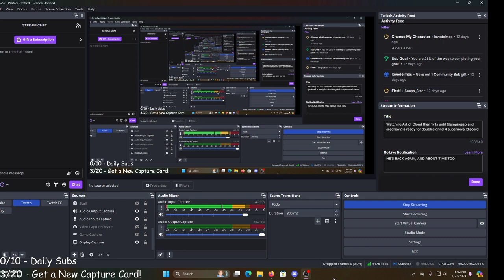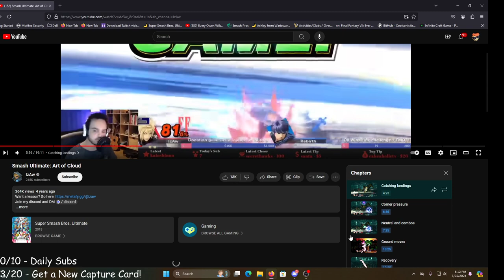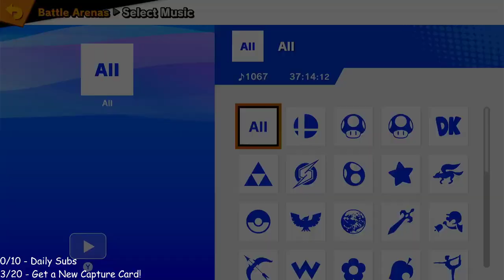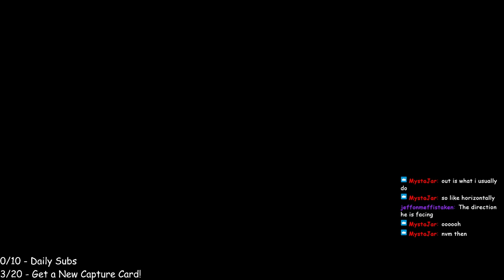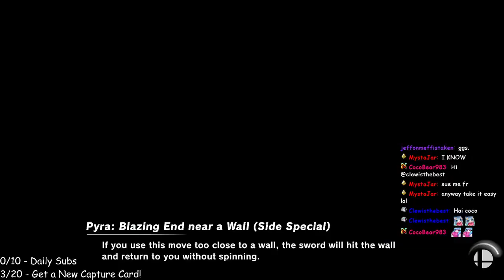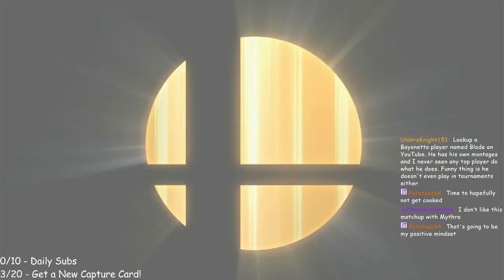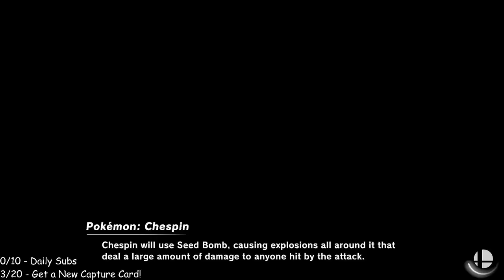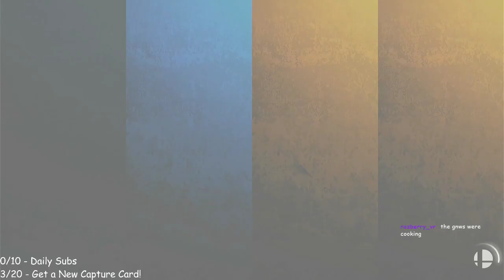[TTV-7/25/2024] Watching Art of Cloud then 1v1s until Empire is ready for doubles grind 4 supernova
I go live sometimes on twitch! Drop a Follow!